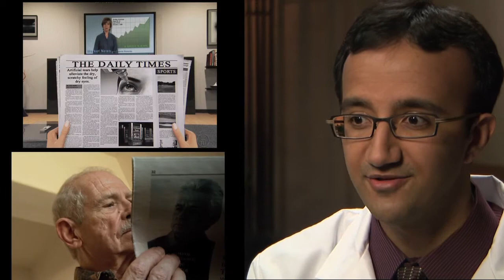Cataract Surgery Technology (AZ) - Specialty Lens Implants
Cataract doctors and patients from Barnet Dulaney Perkins Eye Center, share their thoughts in regards to specialty lens implants for lens replacement surgery.